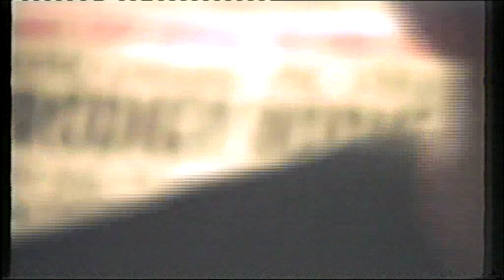Spik i foten, Väldigt länge sedan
Ett försök till en film. Vi är väldigt små.

Medverkande:
Jon Andre Nilsson
Michael Nilsson
Emanuel Liinar Nömm

Inspelad typ 95-96 någon gång